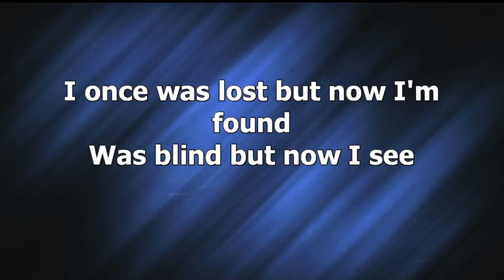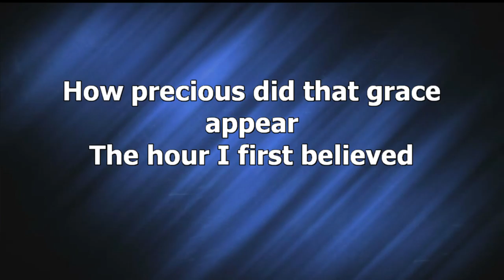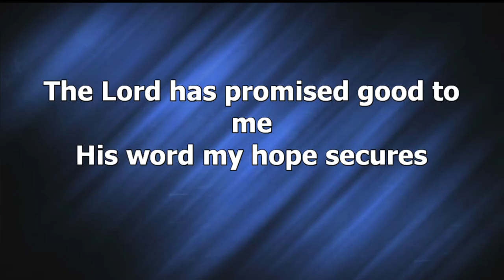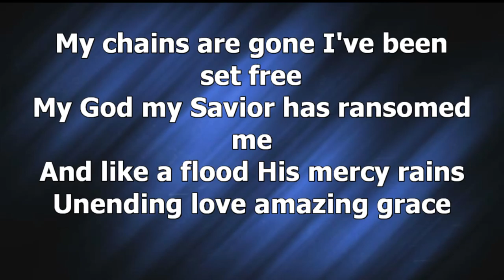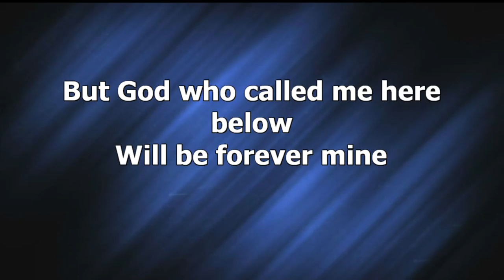Amazing Grace My Chains are Gone (2021) | OBC Praise Band